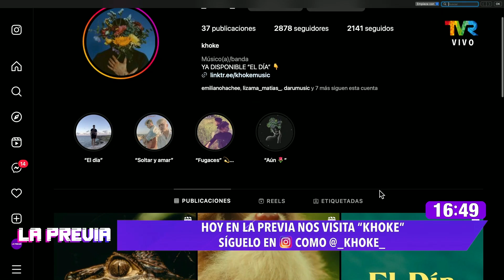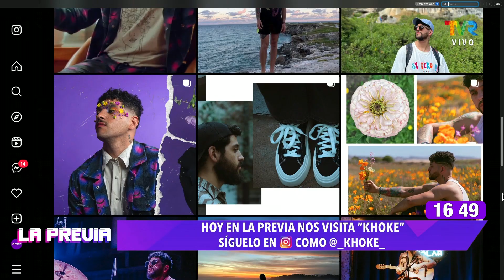Khoke en La Previa